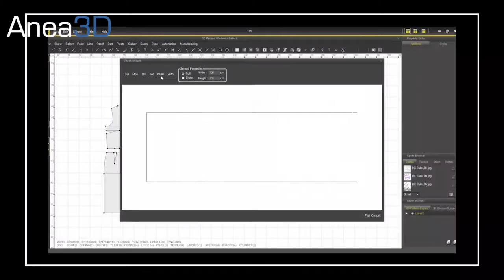Anea 3D body scanner will revolutionize the clothing industry!!!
Anea 3D body scanner’s Video Collection
This part: Anea 3D body scanner will revolutionize the clothing industry!!!

With the advancement of science and technology, 3D body scanners have been developed to provide shape and size and thus a 3D model quickly. This technology is currently being used to solve the fitness problem. Given that the demand for clothes that fit the body is increasing day by day so that 3D body scanning technology can be a bridge between the design and production of clothing.

Anea 3D Scanner
Anea 3D Scanner provides all the sizes needed to design clothes with the 3D model for fashion designers.

With the help of this information and using model design software, fashion designers review the design concept, examine the shape, ratio and size before producing actual samples and simulate the changes in a three-dimensional outfit.

Key features of Anea software

Anea software outputs include the circumference, width, height, length, and width of different body parts, which measure with high accuracy.

Presented by Anea Research and Development Team.
"Anea, the mirror of health"
Send your questions and comments below this video.